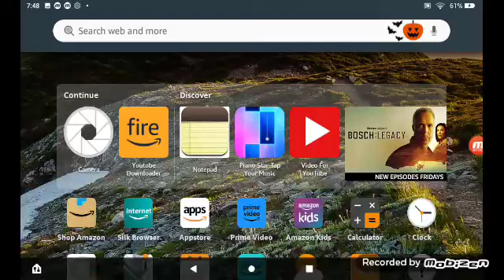Home Screen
Backgrounds For Tablets